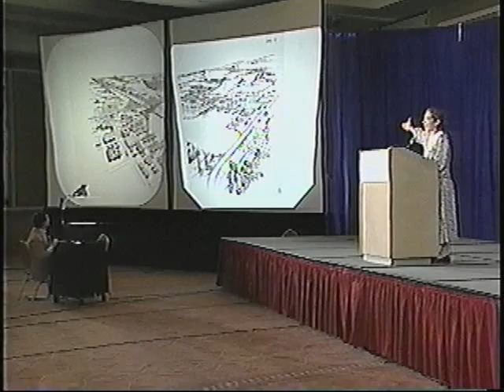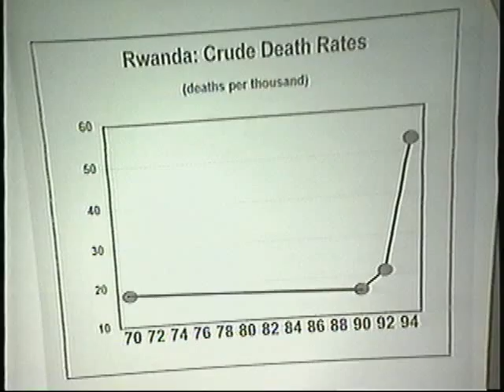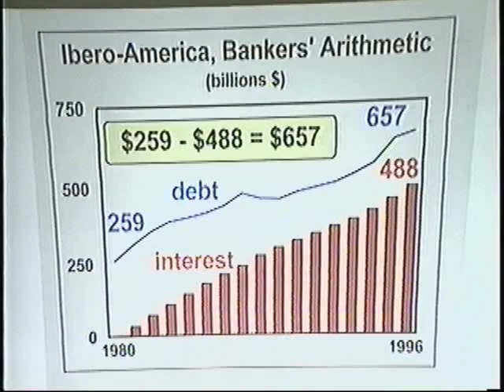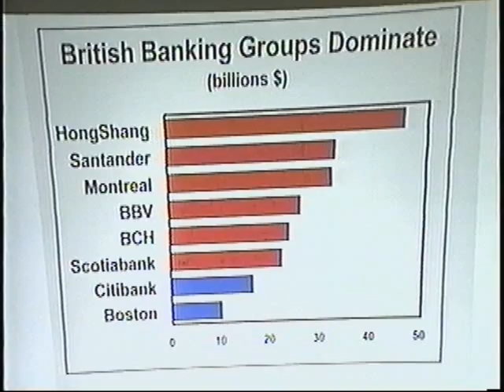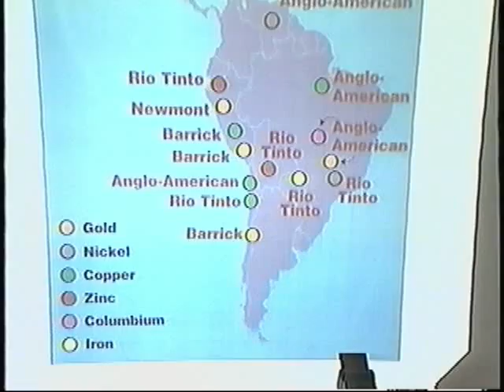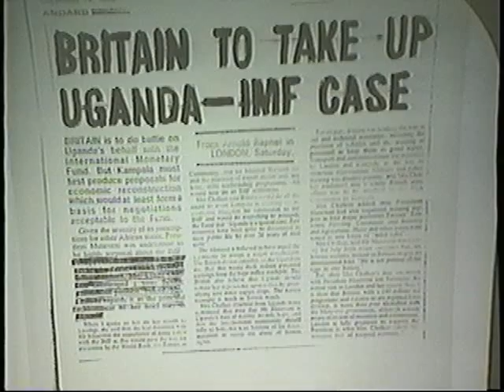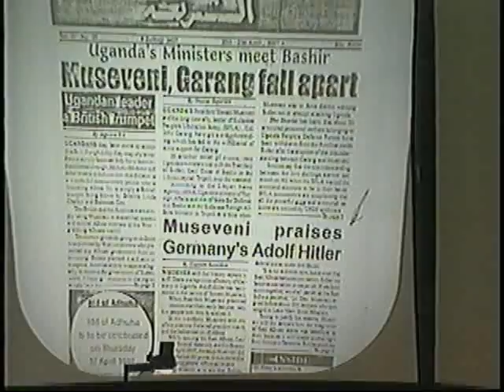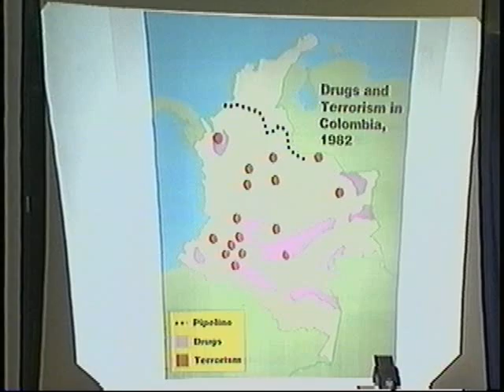Britains Invisible Empire: The New Colonialism - Dennis Small Linda de Hoyos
How do you kill 6 million people in a few years and get away with it? In the 1990's, that's exactly what the British establishment did to Central Africa. Former member Linda de Hoyos of EIR's Africa desk and Dennis Small of EIR's Ibero American desk compare the wars, usurious financial looting, and raw material looting of the two continents by Queen Elizabeths drug barons, mercenary armies, and raw material cartels.